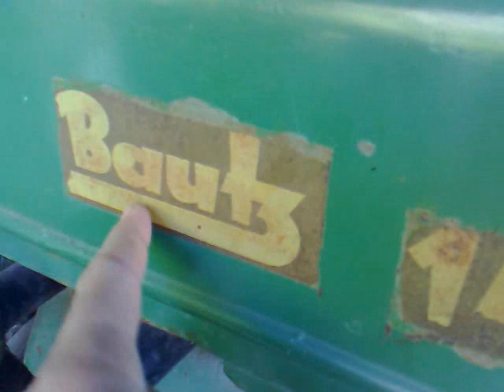Amelie op de tractor.mp4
Amelie leefde zich uit op een oude tractor in Nordhorn Zoo... Opgenomen op 10-10-10.